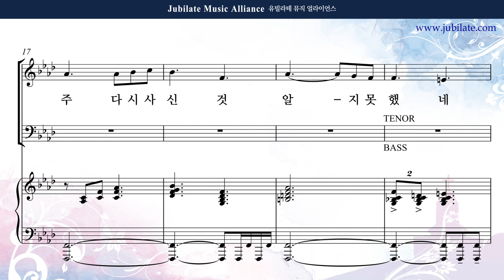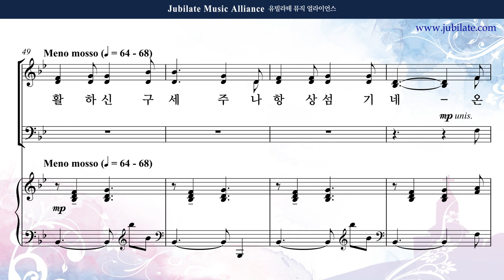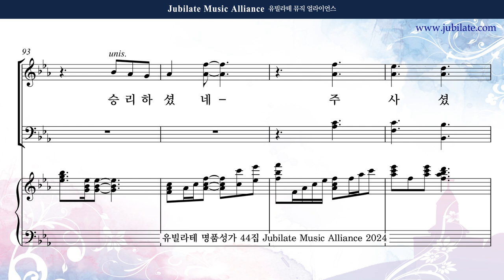[유빌라테 44집] 26. 이승훈 - 부활하신 구세주 Tenor